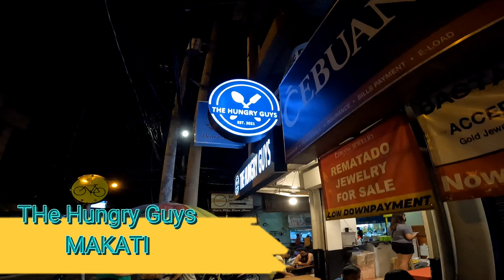LAGUNA LOOP RIDE